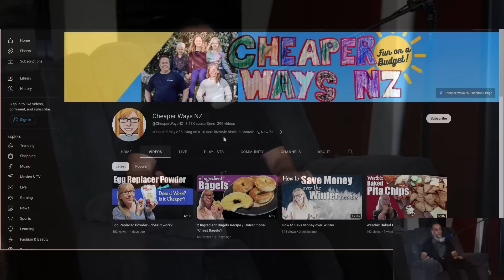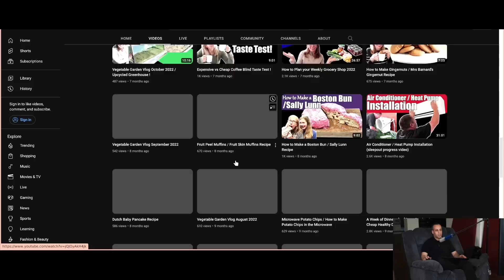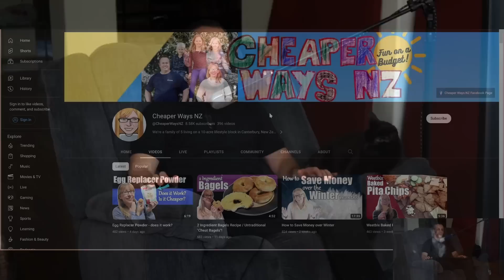Canon refuses to provide customer a screw; why I buy Sony cameras instead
› Bitcoin: 1EaEv8DBeFfg6fE6BimEmvEFbYLkhpcvhj
› Bitcoin Cash: qzwtptwa8h0wjjawr5fsm0ku8kf40amgqgm6lx4jxh
› Dash: XwQpZuvMvU44JT7C7Uh6xHvkSadzJw9fMN
› Dogecoin: DKetsoCvwa2hF29ssgUA4Wz4hxT4kj3KLU
› Ethereum: 0x6f6870feb48f08388ee345cf0261e2f03d2fa310
› Ethereum classic: 0x671bfd61ba87edf6365c97cea33d66ba73645510
› Litecoin: LWnbTTAjojZQt68ihFJFgQq3cYHUsTcyd7
› Verge: DFumZ5sMhi3JktLQpsTVtV9xUt3zKDrcZV
› Zcash: t1Ko3FkphQYoQroQc8k2DVk4WKMAbmNR8PH
› Zcoin: a8QdvArHmdRYe1MjiqtP6jDNe6Z4JgnRKZ